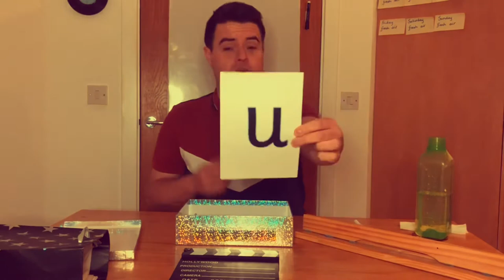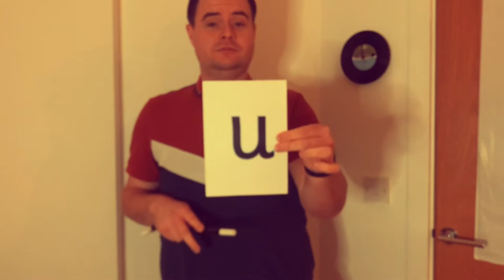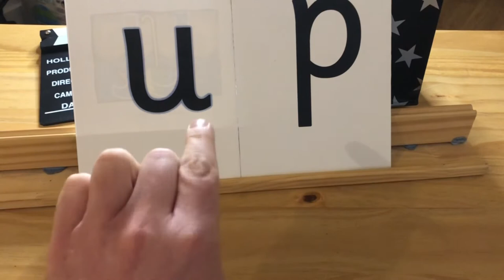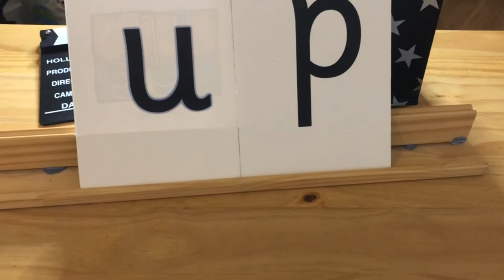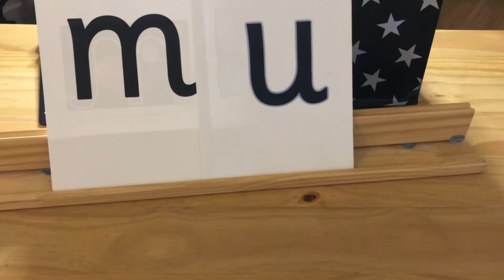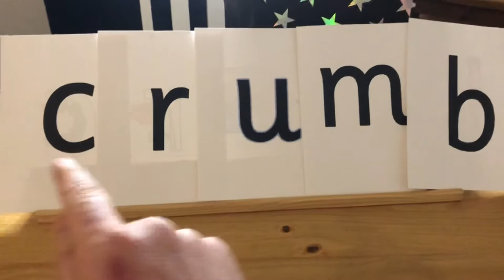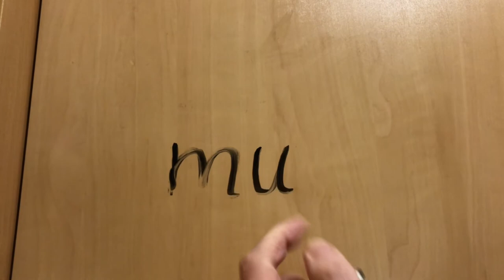Phonics lesson: home learning: lesson 14: Phase 2: ‘u’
Today we are learning / revisiting ‘u’